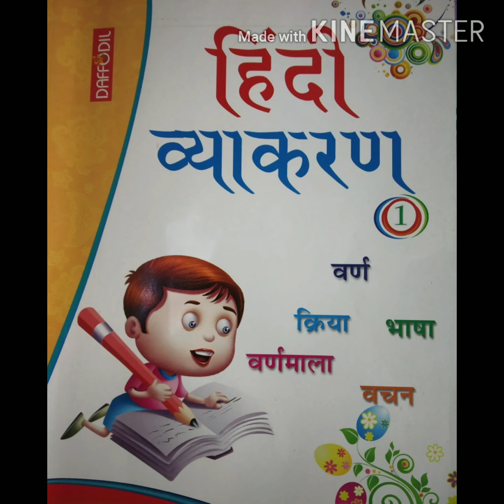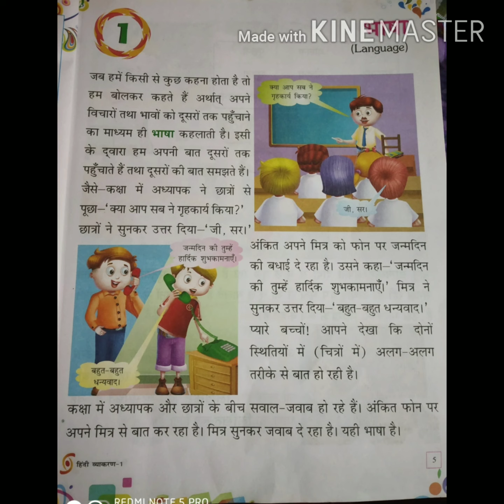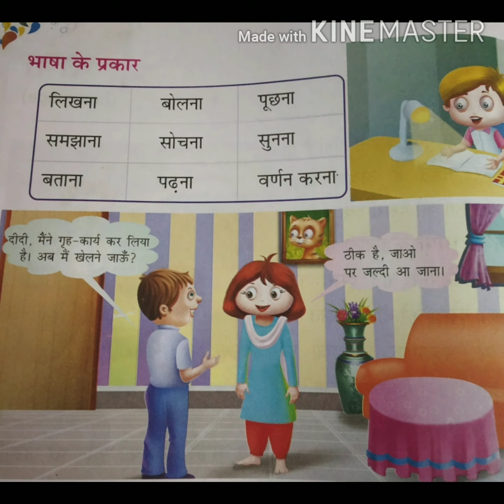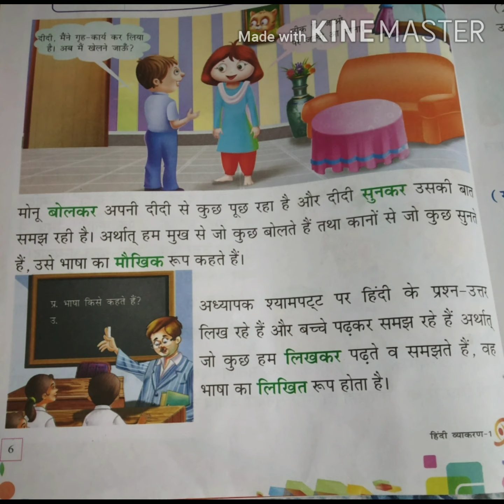Bhasha# Class 1# Hindi Byakaran